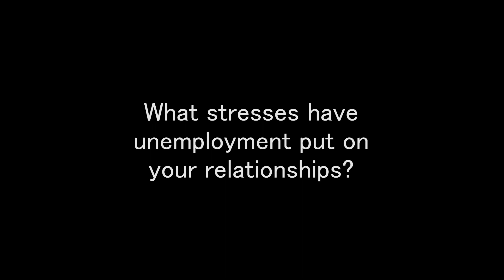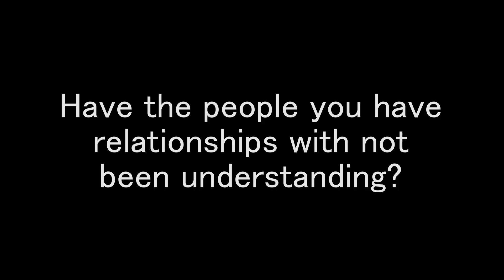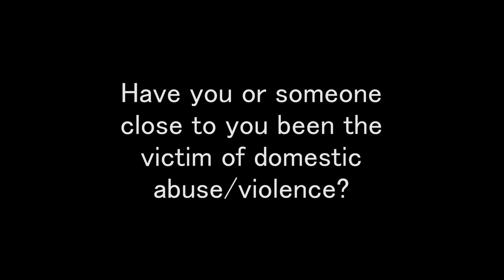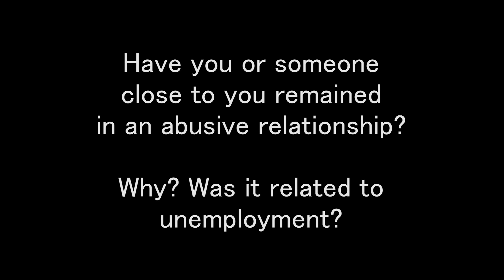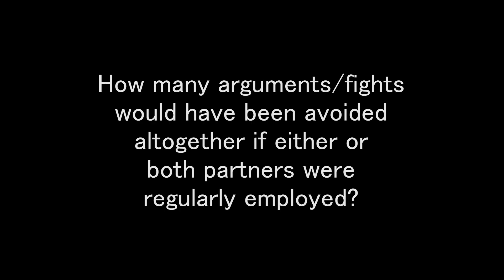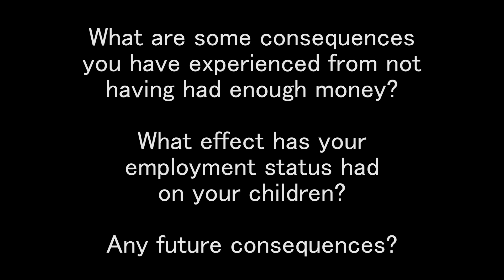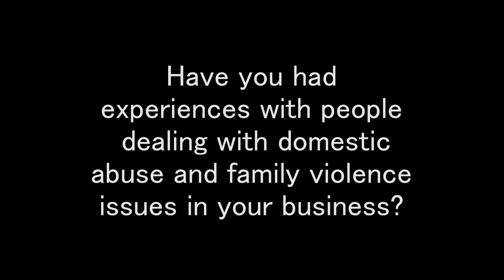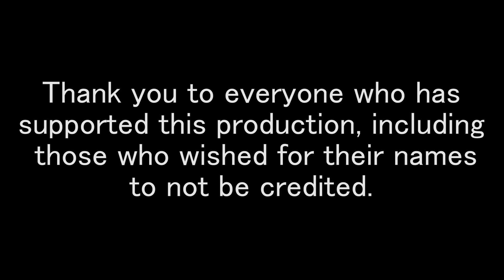Unemployment in Gippsland Documentary Episode 03 - Effects on Family and Relationships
Unemployment in Gippsland Documentary

This project is designed to shine light on the issue of unemployment and underemployment, and to make the public aware of the realities faced by people experiencing long-term or generational unemployment, and how difficult it can be to change their situation. Various people from Gippsland, Victoria, Australia speak about their experiences and opinions.

Episode 03 - Effects on Family and Relationships

Directors - Roy Whatmough and Brook Burgess
Writer - Roy Whatmough
Interviewer - Roy Whatmough
Technicians - Brook Burgess and Benjamin Laming
Editor - Roy Whatmough

Interviewees - Elizabeth Charlesworth, Benjamin Laming, Libby Lambert, Luke Vallance, and Claudia Davies

Thank you to everyone who supported this project, including those who did not wish to have their names credited.